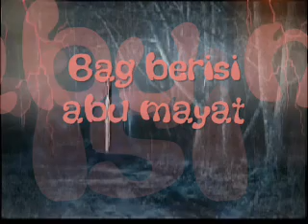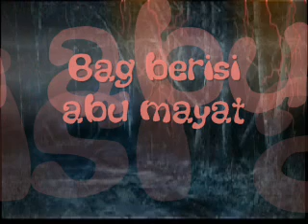Bag berisi abu mayat.